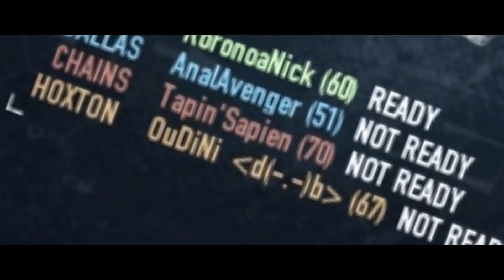PayDay2 - OurWay, Or the Melee!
An editing down Video of Me, and Nick Knock No serving out a little justic of our own!
PayDay Style!